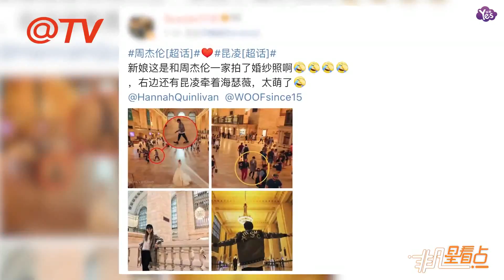【2年前】周杰倫秒變路人亂入 昆凌牽小周周正面曝光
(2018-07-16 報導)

周杰倫秒變路人亂入 昆凌牽小周周正面曝光